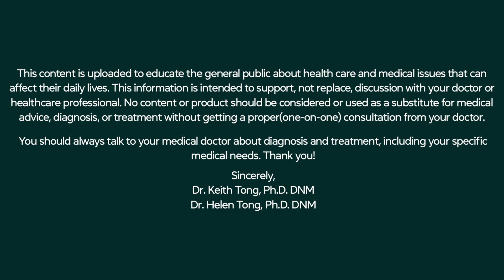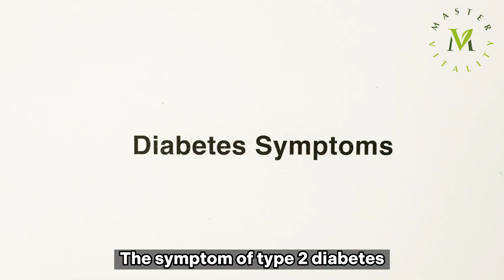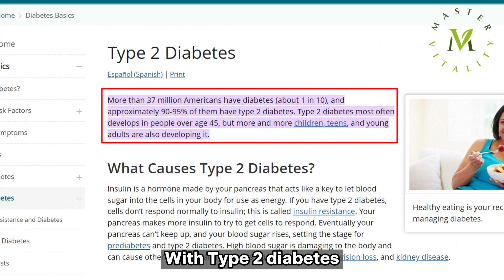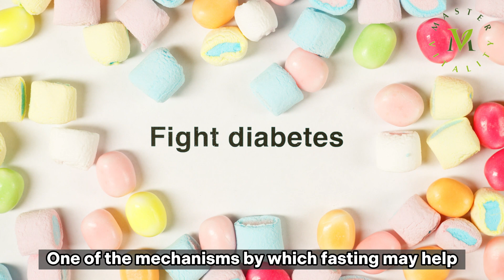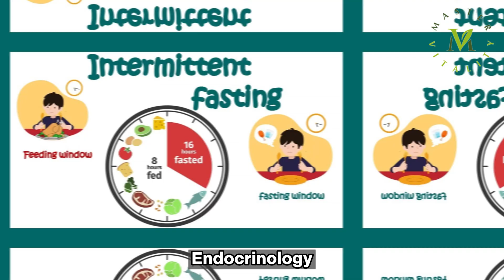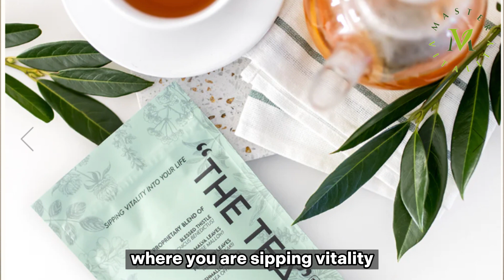Type 2 Diabetes: How Intermittent Fasting Prevent Type 2 Diabetes - Dr. Keith, PhD DNM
Hello! welcome to our another installment. In this video, you'll explore the potential benefits of intermittent fasting for type 2 diabetes and how it could help you take control of your health. Let's check out this video.

Please Allow 24 Hours For A Reply!

00:00 Intro
00:49 Introduce
01:56 What's Type 2 Diabetes
03:54 Symptoms Of Diabetes
05:32 What's Intermittent Fasting
07:12 The Science Of Intermittent Fasting And Type 2 Diabetes
08:03 Recent Study Report
10:33 Outro

Millions of people worldwide suffer from type 2 diabetes, a chronic condition that can have detrimental long-term effects on health. The good news is that Type 2 diabetes can be controlled and even reversed with the appropriate lifestyle modifications, including diet and exercise. It's caused by problems with a chemical in the body (hormone) called insulin. It's often linked to being overweight or inactive or having a family history of type 2 diabetes.

Typically, the hormone insulin, which is made by your pancreas, aids in the entry of glucose into your cells for use as fuel. With Type 2 diabetes, your body develops an inability to effectively utilize insulin. This results in a buildup of sugar in your system, which can cause several health issues. In the body, low-grade, persistent inflammation is a hallmark of type 2 diabetes.

Similar to the initial swelling that develops when you hit your elbow, this inflammation is your body's natural defense mechanism to protect the injured area. T2D, however, has persistently high numbers of inflammatory immune cells that can aggravate the illness and cause the inflammation to become chronic.

400 million individuals are thought to have type 2 diabetes worldwide, but the actual number may be significantly higher given that over half of all cases go misdiagnosed. 90% of affected people have type 2 diabetes, which affects at least 1 in 11 of them. Almost 37 million Americans have diabetes, with type 2 diabetes making up 90–95% of all cases, according to the U.S. Centers for Disease Control and Prevention (CDC).

Many health advantages of intermittent fasting have been demonstrated, including inflammation reduction, increased insulin sensitivity, and weight loss. While you fast, your body must draw on its reserves of energy, which it obtains through burning fat. Also, it has been demonstrated that intermittent fasting lowers inflammatory markers in the body. Many chronic disorders, including cancer and heart disease, have been related to chronic inflammation.

Consider intermittent fasting carefully, and consult your healthcare professional if you have any questions. It's important to remember that time-restricted feeding and other types of fasting are simply adjustments to when you eat, and that the quality of your diet still has a significant impact on your general health. Eating habits like the Mediterranean diet have been found to improve diabetes management and overall health.

Type 2 Diabetes: How Intermittent Fasting Prevents Type 2 Diabetes - Dr. Keith, Ph.D. DNM